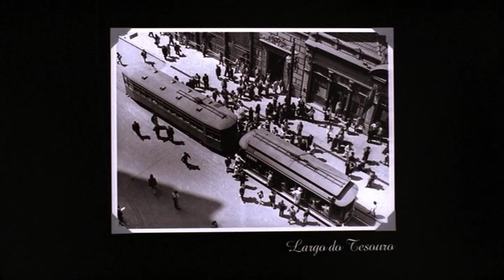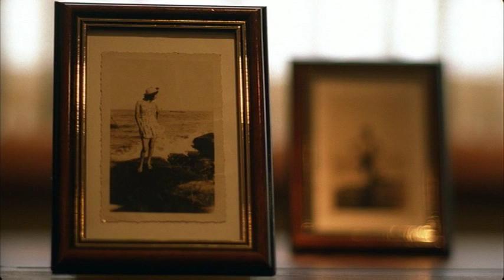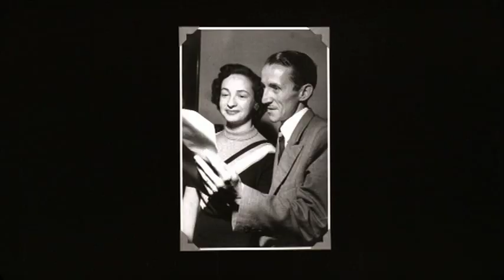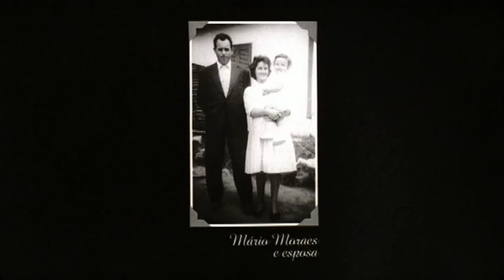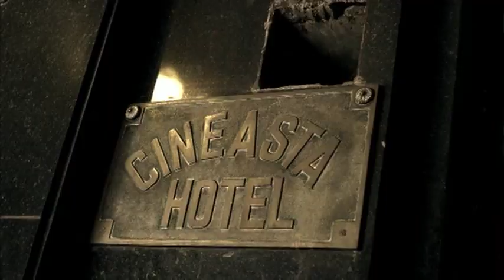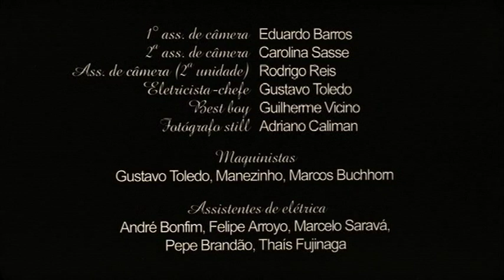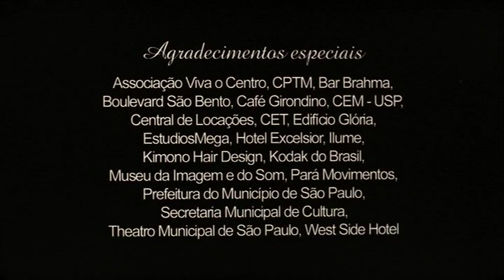Portas da cidade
Documentário, 35MM, 15min, 2004
Direção de Alexandre Carvalho
Produção: ASC audiovisual

Melhor Montagem e Melhor Fotografia no Festival de Cinema de Maringa
Melhor Documentário no Catarina Festival de Documentário
Melhor Documentário no New York Brazilian Film Festival